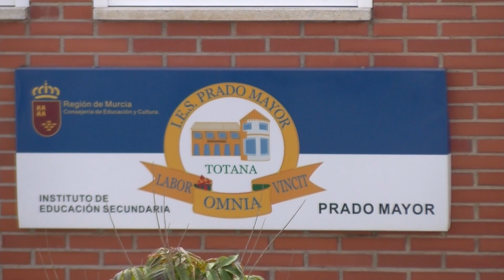Un agente tutor de la Policía Local de Totana (Murcia) denunció presuntas agresiones a alumnas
La detención del profesor de Educación Física de un instituto público de Totana (Murcia) por presuntas agresiones sexuales a alumnas se produjo a raíz de la denuncia de un agente tutor de la Policía Local en el marco de un programa municipal.
(Fuente: POPULAR Murcia)